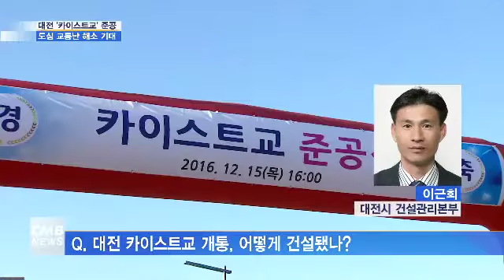[대전뉴스][전화연결] ‘카이스트교’ 준공.. 교통난 해소 기대